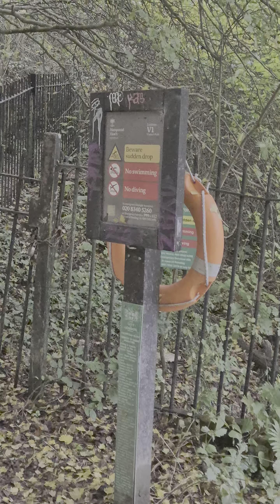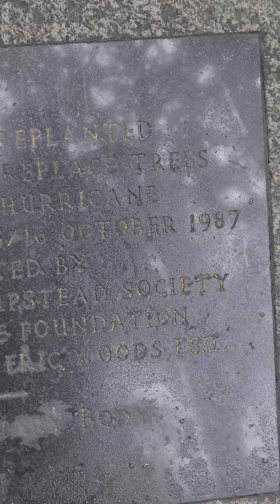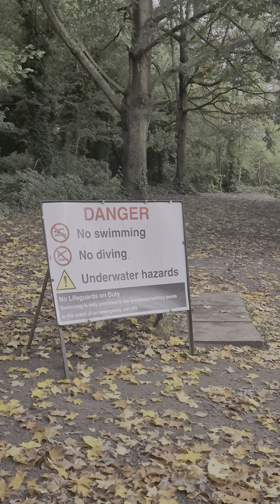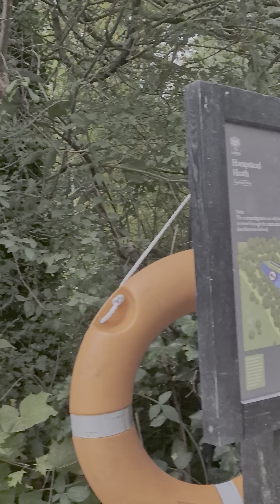HAMPSTEAD HEATH LONDON IN UHD PORTRAIT VIDEO